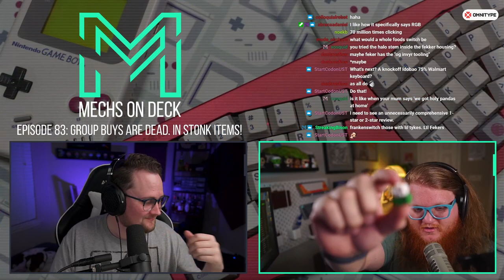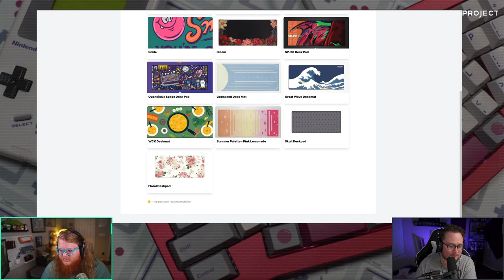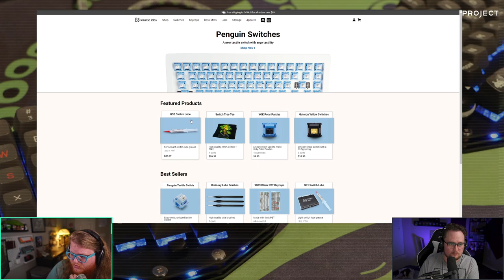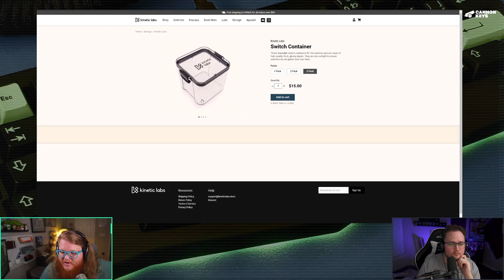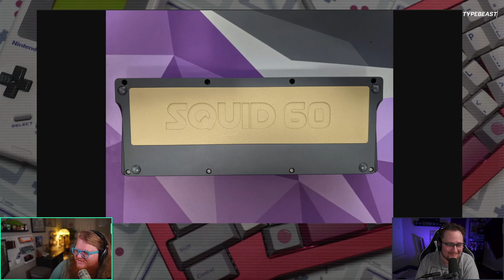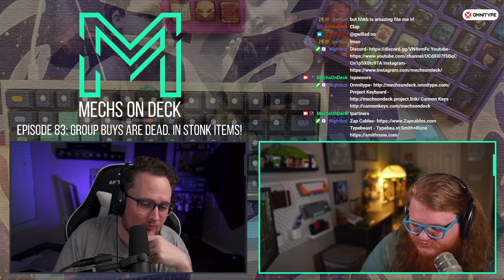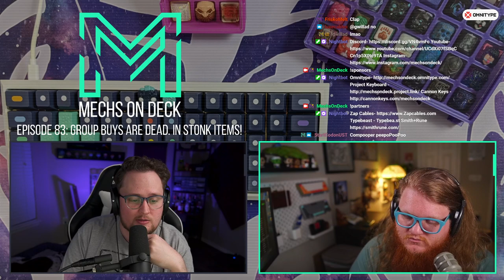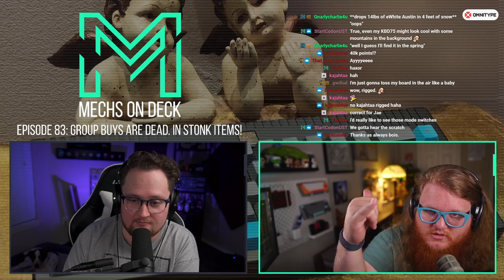Episode 83: Group Buys are dead. In Stonk Items!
Join us on Twitch every Tuesday and Wednesday at 8pm CT and Saturdays at 2pm CT